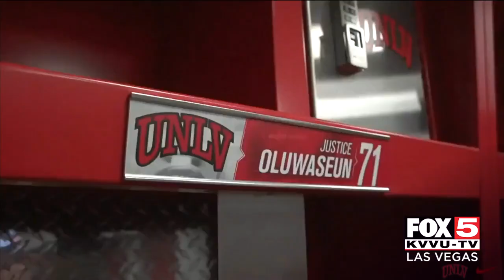UNLV Rebels prepare for first game at Allegiant Stadium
UNLV's football team prepares for its first game at Allegiant Stadium